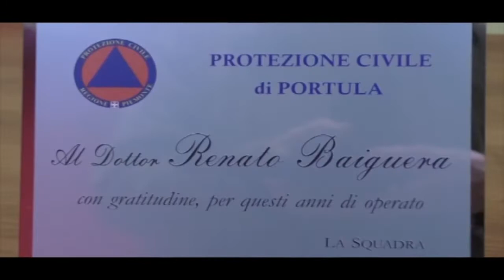Una vita professionale vissuta a Portula.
Il Dottor Renato Baiguera dopo 32 anni va in pensione e l’amministrazione del sindaco Fabrizio Calcio Ros, gli dedica un momento di grande riconoscenza ed affetto.